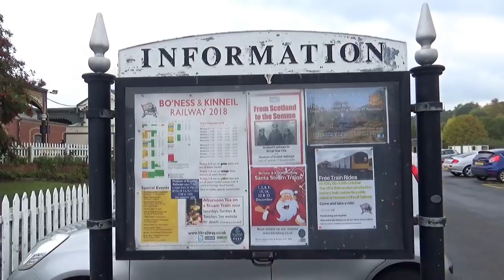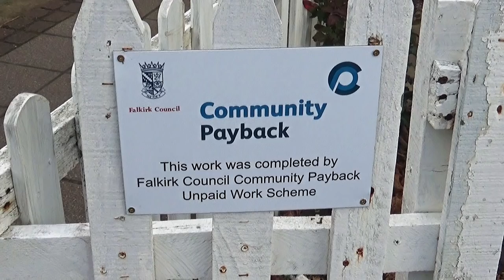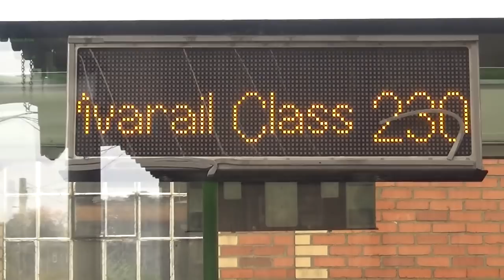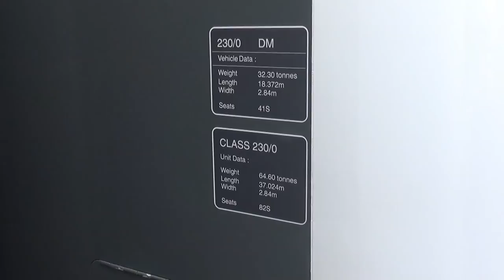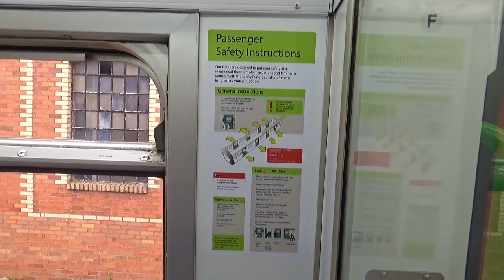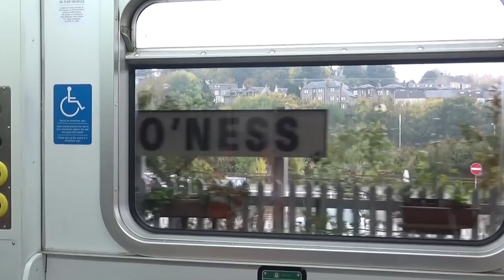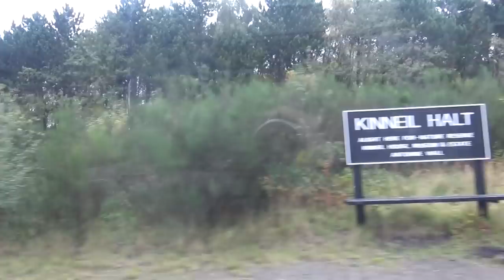steam and battery power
This was a free trip that I took last week on the new Vivarail 230 battery train at the Bo'ness & Kinneil Railway which gave me the opportunity to film its full journey and what a delight later that day to  see and film the SRPS flagship CR No. 419 moving under her own steam for the first time in 9 years. Well done the srps steam locomotive guys for all your hard work on this wee gem.